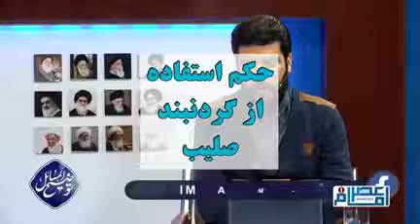حکم استفاده از گردنبند صلیب